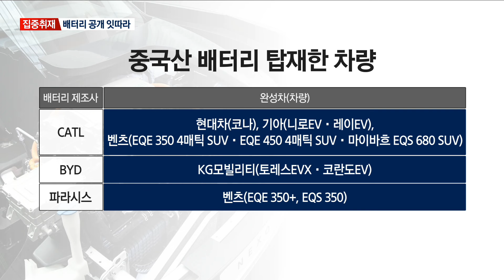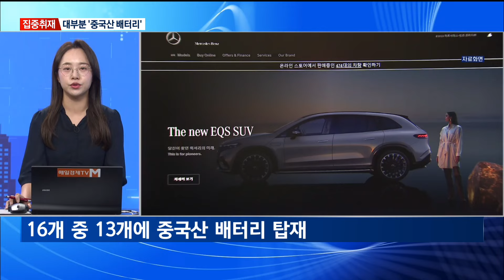[집중취재] 중국산 배터리 화재 논란…K배터리 반사이익?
【 앵커멘트 】
  최근 인천 지하주차장 화재로 전기차에 대한 우려가 커지면서, 정부가 국내에서 판매 중인 전기차의 배터리 정보 공개를 권고하고 나섰습니다.
  이에 거의 모든 완성차 기업들이 배터리 제조사 정보 공개 행렬에 동참하고 있는데요.
  이런 분위기 속 화재 사고가 난 벤츠 전기차가 중국 제품을 쓴 것이 알려지면서 중국산 배터리에 대한 안전성 의혹도 커지고 있습니다.
  스튜디오에 나와 있는 취재기자와 자세한 이야기 나눠보겠습니다.
  이 기자, 어서 오세요.

【 앵커멘트 】
  이게 시간대별로 보면, 현대차와 기아 등 국내 완성차 제조사들이 선제적으로 배터리 공개를 했어요.
  이후 정부 권고에 '영업 기밀'이라며 버티던 수입차 제조사들도 배터리 공개 행렬에 동참하게 된 거고요.
  이렇게 공개된 내용을 보니까, 이번에 화재가 난 차량을 포함해 30% 이상이 중국산 배터리를 쓰고 있었다고 합니다.
  구체적으로 어떤 차량들에 중국산 배터리가 탑재된 건지, 설명을 좀 해주시죠.

【 기자 】
  네, 현재 국내에서 전기차를 판매하는 주요 완성차 업체 대부분이 배터리 제조사를 공개했습니다.

  테슬라를 포함한 17개 브랜드 100여개의 모델인데요.

  국내산 배터리 중에서는 LG에너지솔루션 배터리를 장착한 전기차 모델이 가장 많았고 SK온, 삼성SDI가 뒤를 이었습니다.

 중국 배터리를 탑재한 전기차는 전체 모델의 30% 이상을 차지했습니다.

  CATL의 경우 현대차 코나, 기아 니로·레이EV는 물론 벤츠 EQE, 마이바흐 등에 사용된 것으로 조사됐습니다.

  이밖에도 KG모빌리티 토레스·코란도 EV에는 BYD가, 벤츠 EQE와 EQS에는 파라시스가 탑재됐습니다.

【 앵커멘트 】
  이중 가장 화제가 된 건 역시나 벤츠코리아의 배터리 정보 공개였습니다.
  전체 모델 중 80% 이상이 중국산 배터리를 사용한 것으로 확인된 건데, 이 때문에 배터리 공개를 안 하려고 한거 아니냐는 비판 여론도 있었죠?

【 기자 】
  네, 벤츠코리아가 전기차 배터리 정보를 공개한 것은 이번 인천 지하주차장에서 발생한 'EQE 화재'가 발단이 됐습니다.

  해당 차량에 탑재된 배터리가 당초 알려진 것과 달리, 중국에서 화재로 리콜 이력이 있던 파라시스 배터리였다는 게 드러났기 때문입니다.

  벤츠는 이번에 공개한 16개 모델 중 13개 모델에 중국 배터리를 쓰고 있는 것으로 조사됐습니다.

  또한 5개 차량에 파라시스 제품이 사용된 것으로 확인됐습니다.

  파라시스 배터리는 화재 발생 가능성으로 2021년 중국에서 3만여 대가 리콜된 바 있습니다.

  이에 따라 소비자들은 배터리 정보를 투명하게 공개하고, 전기차 가격의 40% 이상을 차지하는 것으로 알려진 배터리를 소비자들이 직접 선택할 수 있도록 해야 한다고 주장하고 있습니다.

【 앵커멘트 】
  국내 전기차 1위 테슬라코리아 또한 뒤늦게 배터리 정보 공개 대열에 합류했습니다.
  이와 함께 테슬라코리아 측은 '배터리 안전 시스템'을 언급하기도 했는데요.
  이처럼 업계에서는 배터리 정보 공개와 함께 안전성을 강조하는 기술 등을 설명하는 데 공을 들이고 있다고요.

【 기자 】
  네, 테슬라도 어제(15일) 국토부에 제출한 자료를 통해 전기차 배터리 공개 대열에 합류했습니다.

  테슬라 모델3와 모델Y에는 LG에너지솔루션과 일본 파나소닉, 중국 CATL 배터리가 탑재됐습니다.

  모델X와 모델S에는 파나소닉 배터리만 사용됐습니다.

  이와 함께 테슬라코리아는 차량의 안정성을 강조하고 나섰습니다.

  테슬라는 어제(15일) '테슬라는 안전을 최우선으로 차량을 설계합니다'라는 제목의 공지 메일을 발송했습니다.

  테슬라코리아는 "테슬라 배터리 관리 시스템을 통해 이상 증상이 감지되면 고객에게 이를 알리고, 긴급 출동 서비스나 서비스 센터 예약 등의 지원을 제공할 수 있다"고 안내했습니다.

  또한 "이런 조치는 잠재적 피해를 예방하거나 최소화하는 데 도움을 주고, 이상 증상에 대한 대응이 신속하게 이뤄질 수 있도록 하기 위한 목적"이라고 설명했습니다.

【 앵커멘트 】
  배터리 정보들이 공개되고 나서, 소비자들 사이에서는 차량용 배터리 안전성에 대한 관심이 높아지고 있습니다.
  화재 취약성은 배터리별 특성에 따라 조금씩 다르다고 하는데요.
  이 부분도 설명을 해주신다면요.

【 기자 】
  네, 중국산 배터리라고 해서 꼭 화재에 취약하다고 볼 수 없다는 게 업계의 중론입니다.

  실제로 이번에 화재가 난 벤츠 차량에는 중국 파라시스가 개발한 삼원계(NCM811) 배터리가 탑재된 것으로 알려졌는데요.

  중국은 삼원계보다 오히려 리튬인산철, 즉 LFP 배터리 기술에서 앞서있다고 평가받고 있습니다.

  LFP 배터리는 가격이 저렴한 데다 결정구조가 안정적이어서 '화재 가능성이 적다'는 특징이 있습니다.

  반면 삼원계 배터리는 모두 니켈을 양극재 소재로 사용하는데, 니켈은 열적 안정성이 떨어지는 물질로 배터리 화재에도 취약하다고 볼 수 있습니다.

【 앵커멘트 】
  더불어 제조사 공개가 전기차 배터리 산업에 어떤 영향을 미칠지도 주목되는데요.
  대외비였던 '배터리 실명제'가 급물살을 타면서 K-배터리 3사가 반사이익을 볼 것이라는 전망도 나오고 있다고요.

【 기자 】
  네, 이번에 사고가 발생한 벤츠 차량에 중국산 배터리가 탑재된 것으로 확인되면서, 국내에서는 국산 배터리에 대한 선호도가 높아질 것으로 보입니다.

  현재 중국 배터리는 한국 배터리보다 약 30% 가격이 저렴한 것을 앞세워 시장을 장악하고 있습니다.

  세계 전기차 배터리 시장은 중국 CATL이 전체 약 35%를 차지하고, 중국 BYD와 합하면 50%가 넘습니다.

  여기에 국내 배터리 3사가 약 20%의 점유율을 보이고 있습니다.

  다만, 국내 전기차 시장 규모는 작고 국내 배터리 기업들이 주요 타깃으로 하는 시장이 미국과 유럽이기 때문에 이번 사고의 영향이 크지 않을 수도 있습니다.

  업계에서는 그동안 배터리 연구개발이 에너지밀도 향상에 집중됐다면, 이제는 배터리의 용량과 안전에도 균형을 맞춰야 한다는 목소리가 높아지고 있습니다.

【 앵커멘트 】
  네, 오늘 말씀 잘 들었습니다. 수고하셨습니다.